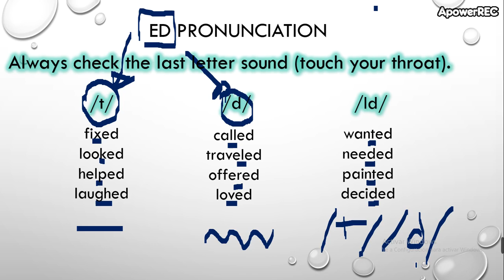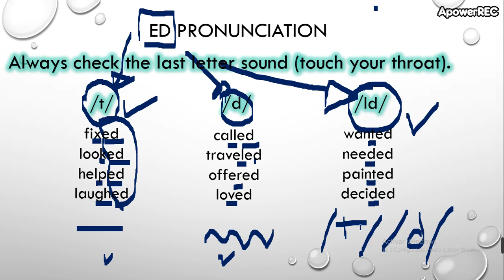high beginners 2 12_4